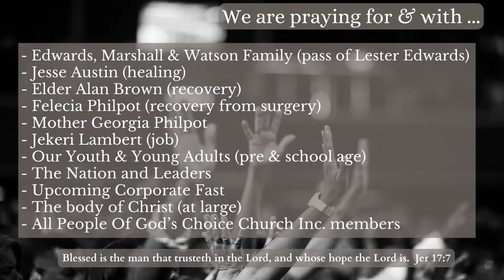Wednesday Bible Study - 25 October 2023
People Of God's Choice Church, Inc. Wednesday Night Bible Study - 25Oct23